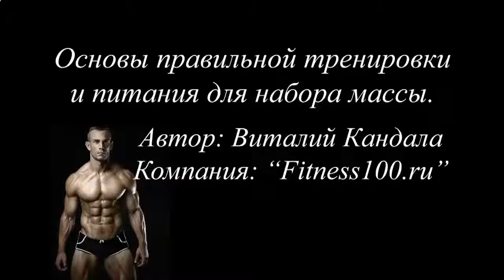ПРОТЕИНОВЫЙ КОКТЕЙЛЬ ОТЗЫВЫ ХУДЕЮЩИХ